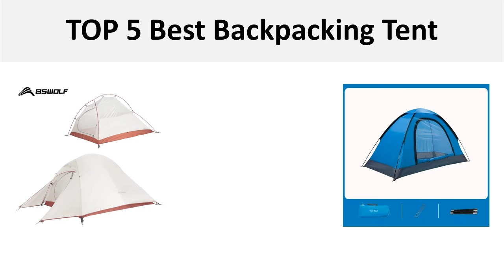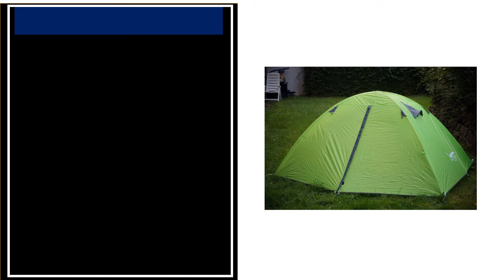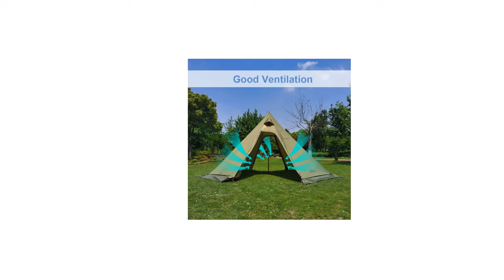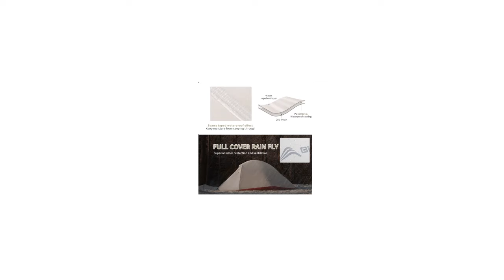TOP 5 Best Backpacking Tent Review 2024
1.Desert&Fox Backpacking Tent 2 Person Aluminum Pole Lightweight Camping Tent Double Layer Portable Handbag for Hiking Travelling

2.Desert&Fox 2 Person Tent Lightweight 3 Season Backpacking Tents for Couple Family Hiking Camping Aluminum Pole Waterproof Tent

3.10.5' x 5.2' Camping Tent with Stove Jack Outdoor Teepee Tent for Family Camping Backpacking Hiking

4.Single Tent 2 Person Backpacking Tent Thickening Ultralight Travel Tent Waterproof Hiking Survival Outdoor Camping Fishing Tents

5.BSWolf Ultralight Camping Tent Backpack Tent 20D Nylon Waterproof Outdoor Hiking Travel Tent Cycling Tent 1-2 person